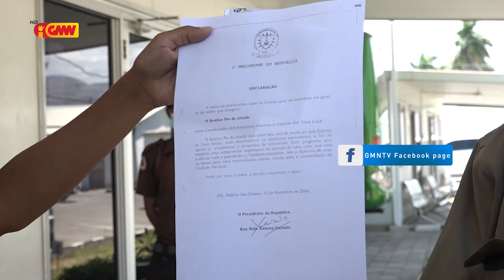MESSK: la konvida lia na'in hotu hotu iha Serimónia hatúr meza foun PPN ne'e la'os Diskriminasaun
MESSK konsidera la konvida lia na'in hotu hotu iha Serimónia hatúr meza foun PPN ne'e la'os Diskriminasaun